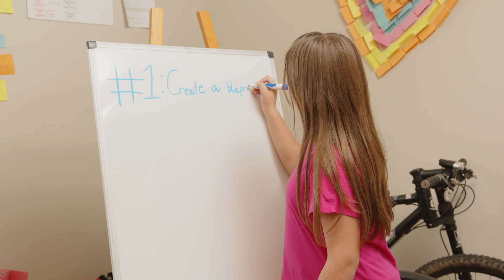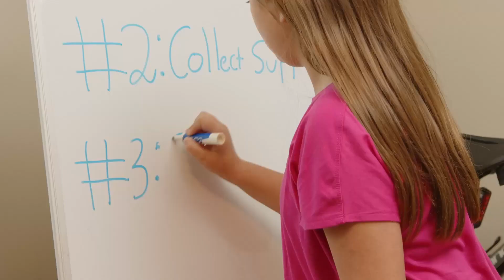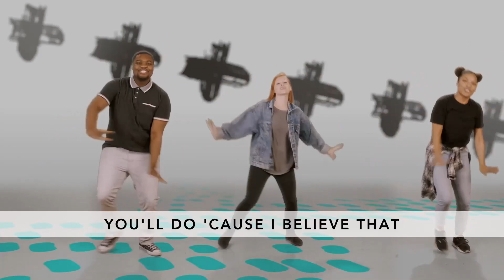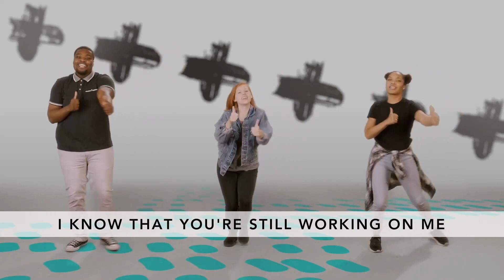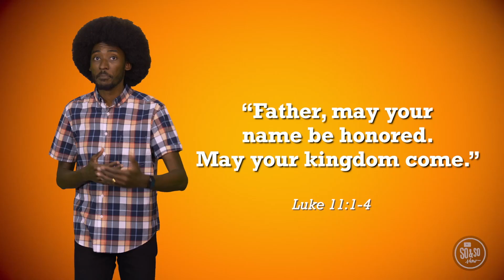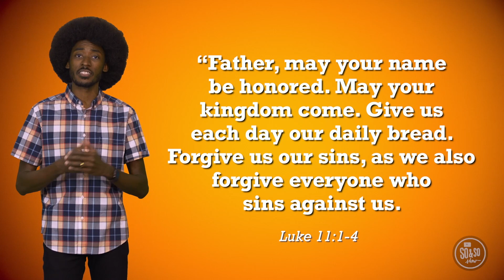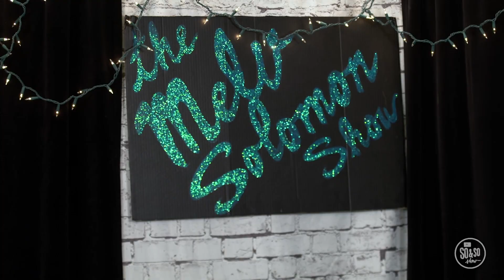Grace Kids - Wednesday - Run The Race - Week 3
To run the race of life, you need to train and grow stronger every day. You can show commitment by making a plan and putting it into practice.